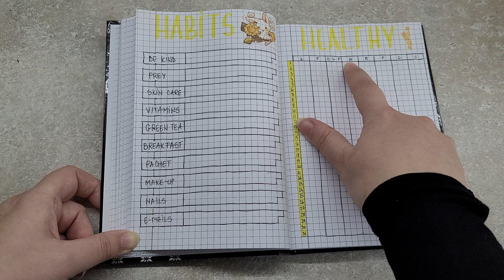Bullet Journal Ianuarie 2023